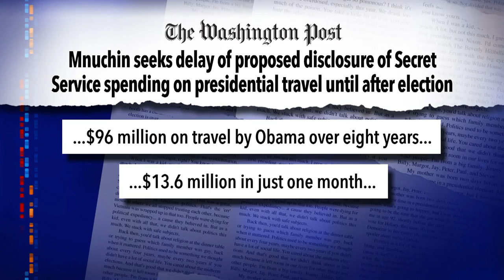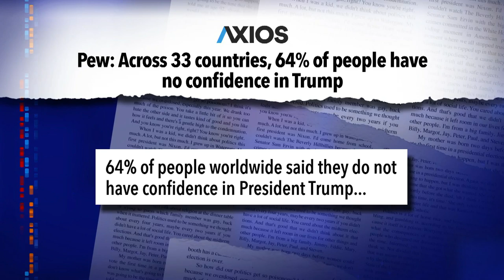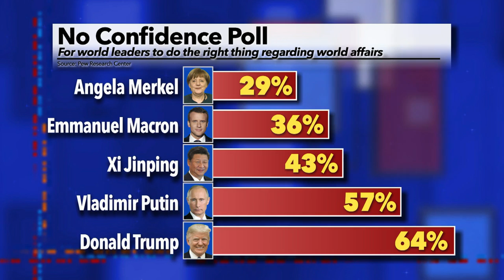While Trump Is Golfing, We're All Paying To Protect Him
The Secret Service spent over $500,000 on golf carts in the last year, but if the Trump administration has its way we may never know how much the American people have spent in total to protect the President during his golf outings.